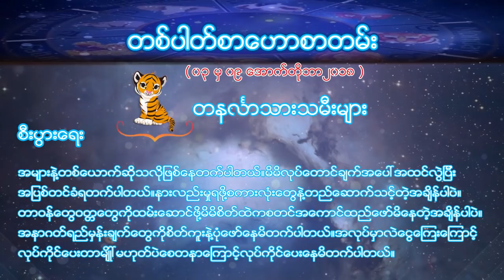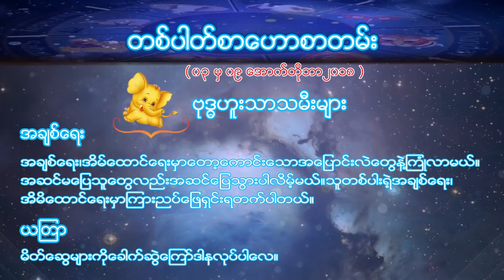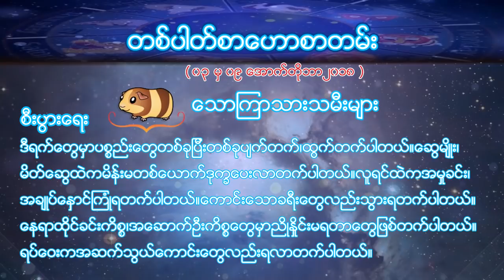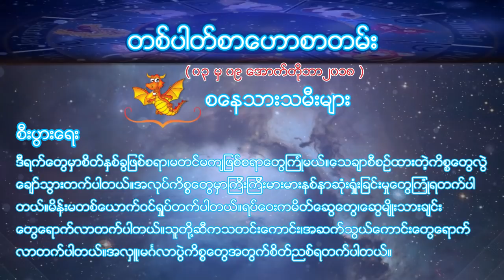ေဗဒင္ - တပတ္စာေဗဒင္ေဟာစာတမ္း ၀၃ မွ ၀၉ ေအာက္တိုဘာ ၂၀၁၈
အားေပးနားစဥ္မႈကိုအထူးေက်းဇူးတင္ပါတယ္။ ၾကိဳက္ရင္commentေပးလုိ႔ရပါတယ္။ ဒီ channelေလးကို subscribeလုပ္ထားေနာ္
၀၃ ေအာက္တိုဘာ ၂၀၁၈
၀၉ ေအာက္တိုဘာ ၂၀၁၈
ေဗဒင္ - ေအာက္တိုဘာ ၂၀၁၈
26-02-October 2018
Weekly Horo October 2018
horoscope October 2018